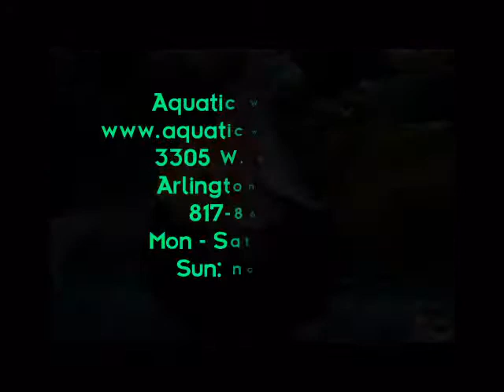LIONHEAD GOLDFISHES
-- Stock# LIONHEAD GOLDFISHES -- To view other fishes we have to offer, feel free to visit our